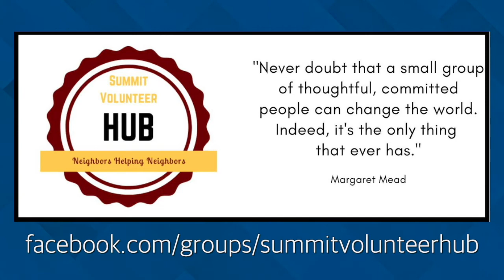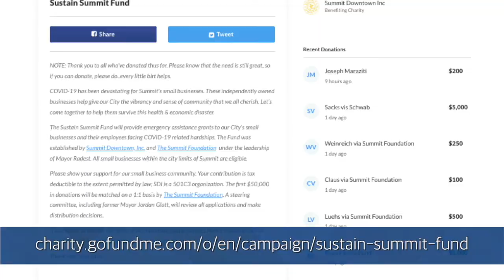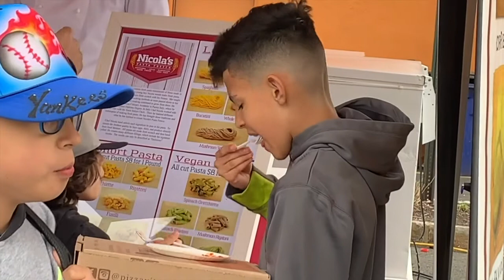HTTV's Community Champions: Nora Radest, Mayor of Summit NJ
HTTV Host, Lisa Allen, sat down with Mayor Nora Radest to discuss the impact of Covid19 on the city, and how, like so many other cities across the country, are working to navigate the new normal, while helping small businesses survive and keep residents safe.